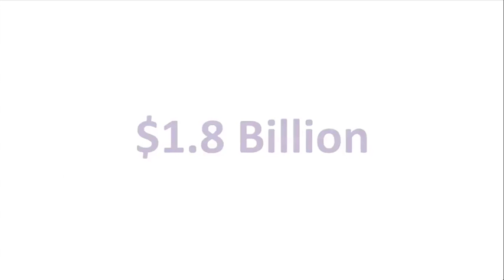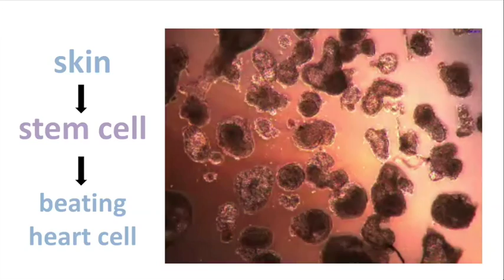2014 State of the Valley - "TED-style" Talk - Divya Nag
Divya Nag, recently named to Forbes magazine's "30 Under 30" list of people who are changing the world, founded the first non-profit medical entrepreneurship program for Stanford scientists, StartX Med, in 2012. In one year, she grew the program to support 25 medical companies that have collectively raised more than $100 million in funding, acquired customers representing all top 10 pharmaceutical companies and received approval for two FDA 510k submissions. Johnson & Johnson, Merck and Stanford Hospital have all recently partnered with the program to support StartX Med's mission.